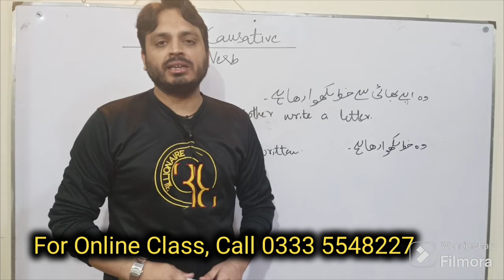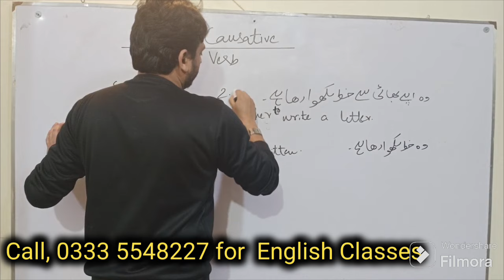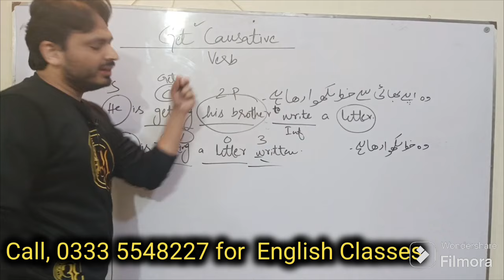Get | Caustaive Verb | By Syed Ali Raza Kazmi